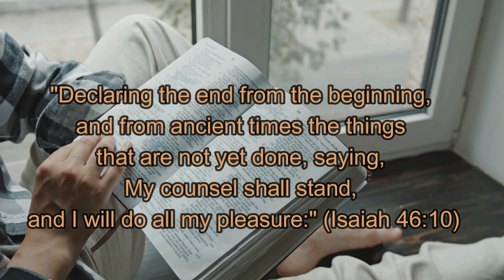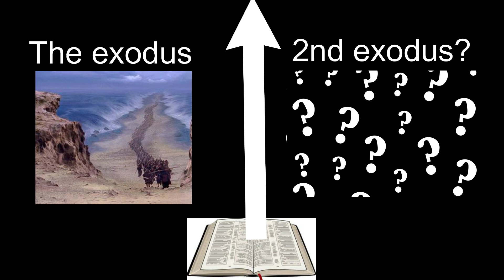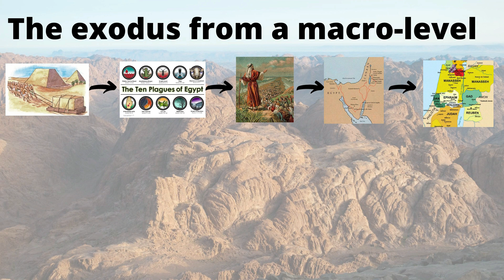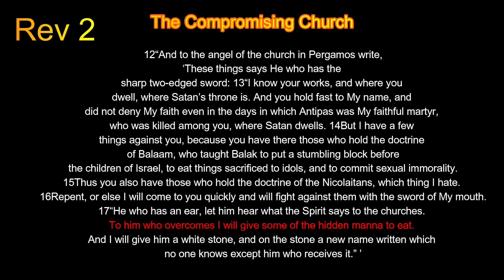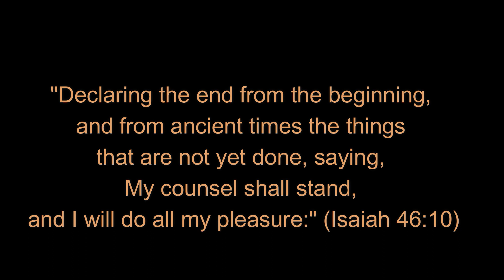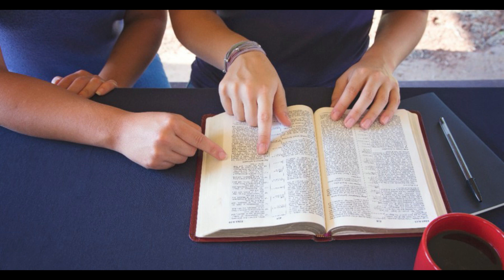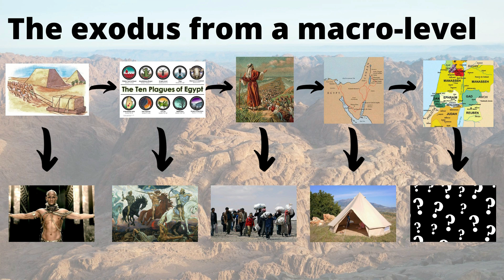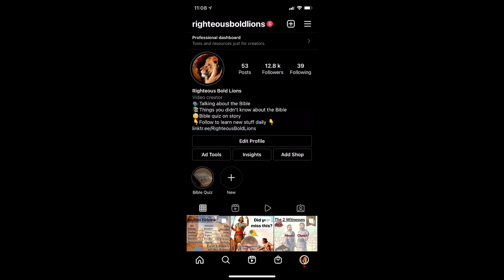Surviving the Great Reset (2nd Exodus?!?)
The Great Reset had many Christians thinking about the end times and what we are meant to do. This video aims to help Christians to navigate through these volatile times and to prepare for the worst as well as what the Bible and especially Jesus say's about these events.

Note: I have tried to include as much as I can in this video and explain where in scripture it states the things I'm talking about but it's impossible for me to explain everything or to include all my thoughts and what the bible says in this short video. Please keep this in mind and don't assume I'm saying something which I haven't said. I DON'T believe we will go through God's wrath but I do believe what Jesus says in Matt 24 and in Revelation applies to all believers now and tomorrow.